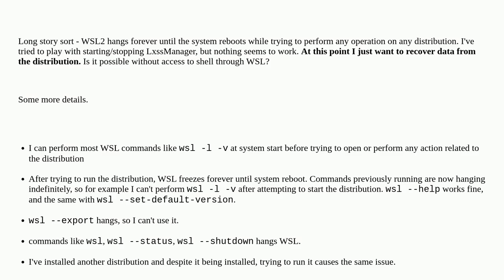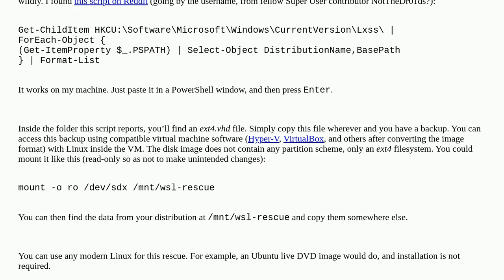wsl2 frozen (unable to run any distro). Can I recover data? Windows 11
A special thanks goes out to the awesome community

  windows windows-subsystem-for-linux linux wsl2